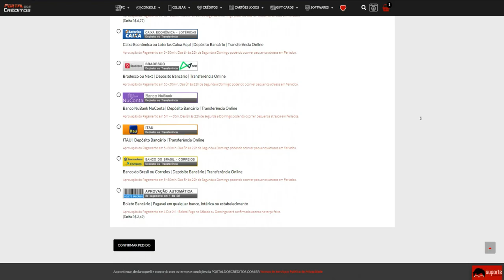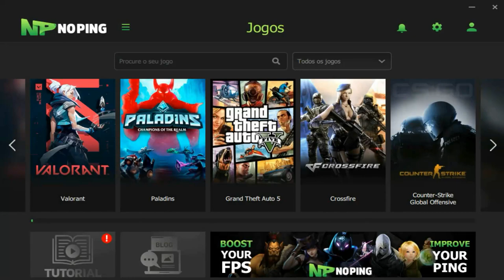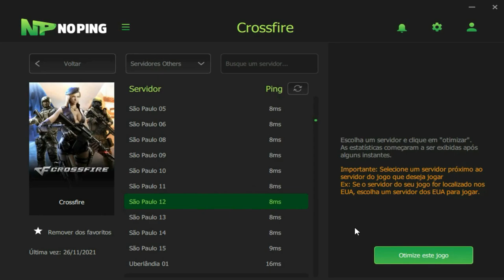Essa ARMA puxa HS SOZINHA😳